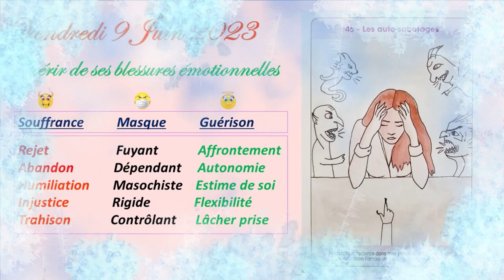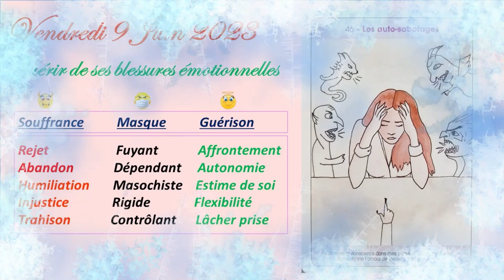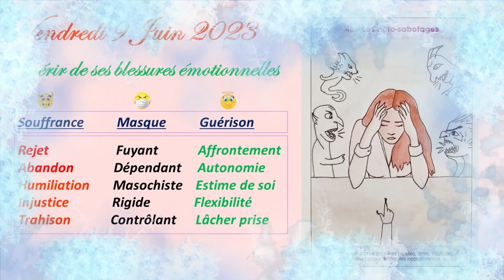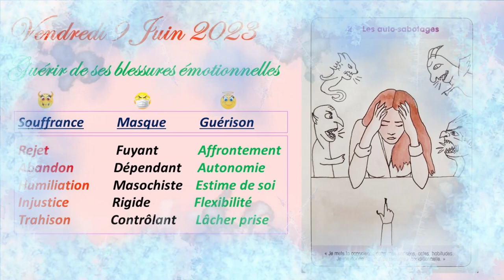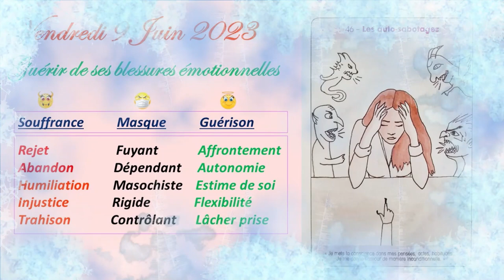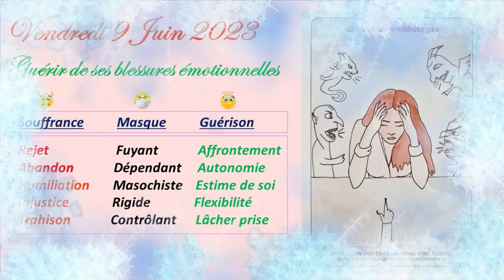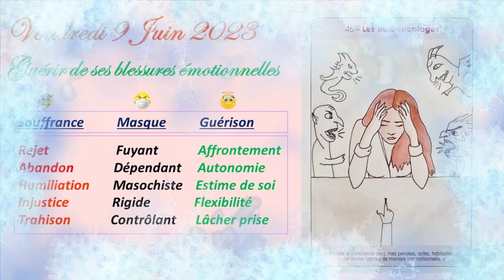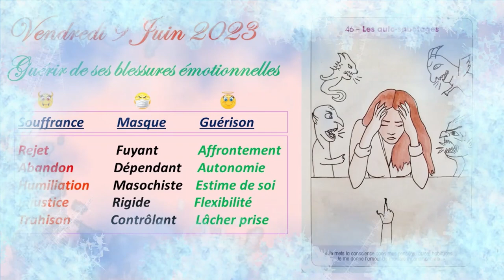❤️🙏Quel est le Message de ce Vendredi 9 Juin 2023 ?🙏❤️